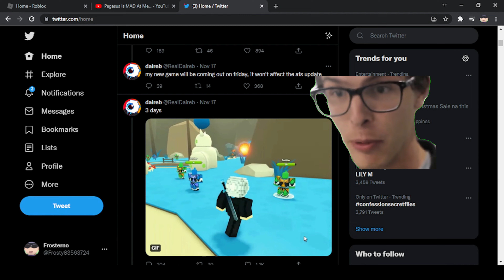Daireb Making New Game!?